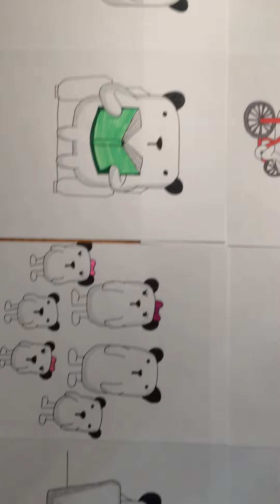Sweet animal illustrations stickers